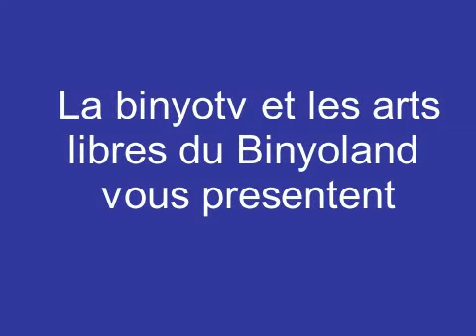Tous Va Très Bien Madame La Marquise